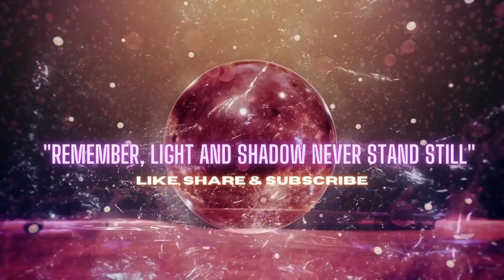JUNGFRAU ♍️ ILLUSIONEN, UNKLARHEITEN, THE SECRET CHILD